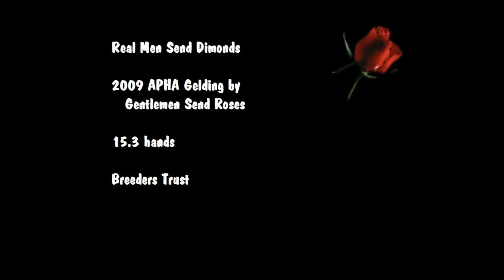Real Men Send Dimonds - 2009 Gelding by Gentlemen Send Roses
Kirbie is still a project that has lots more potential.  Started late he has been shown some open shows by a novice amateur.  He is 15.3.  Will also do Hunter Under Saddle.  He just needs some time with a special youth or amateur.  Breeders Trust.